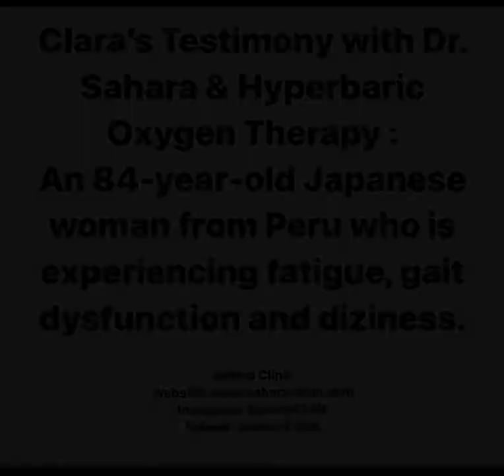Clara's Testimony with Dr. Sahara and the Hyperbaric Oxygen Therapy | Sahara Clinic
Another miraculous story of an eighty-four year old female patient from Peru!!! Meet Japanese Peruvian Clara, the aunt of another miracle patient, Maria T! Clara came in with severe Chronic Fatigue Syndrome and severe dizziness among a list of other symptoms.

Her case was so severe she came in a wheel chair, and now after one treatment with Dr. Sahara and at the time of this video, was starting her sixth Hyperbaric Oxygen Therapy (HBOT) session. Four with our older chamber model which lacked the maximum pressure and the start of her second in our new Hyperbaric Oxygen Chamber.

Clara can now walk by herself with more confidence and without much help. It’s truly an astonishing feat! Along with Dr. Sahara’s unique holistic healing which includes clinical specific nutrition, the transformation is astonishing. Who’s next?!?!